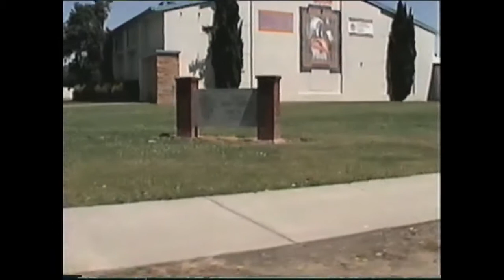Armijo High Class of 2001 Senior Video Part 1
Armijo High School Class of 2001 Video Part 1!

Transferred from VSH to MP4 by Paul Rodriguez
Originally made by Travis Sims